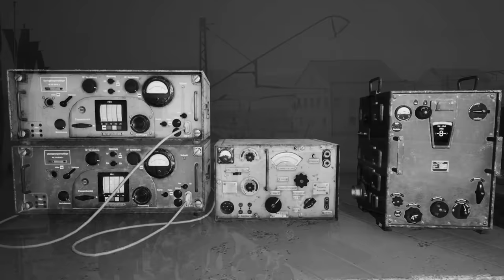MOST DEADLY: German War Trains WW2 - Forgotten History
During WW II the Allies were in the process of planning their strategic target prioritization. During the Casablanca Conference in January 1943, they devised what became known as the Pointblank Directive.   This placed all primary targets in German occupied Europe according to priority, such as aircraft industry, shipbuilding ports, U-boat pens, petroleum, and rail networks including marshalling yards. Trains were a primary target, as they moved materiel and troops and were given priority for tactical fighter bombing and strafing. But Germany had a plan to combat the allies and protect their trains. Written and Hosted by Colin D. Heaton. Forgotten History is a 10th Legion Pictures Production.
Video editor: Harris
Sources:
Colin Heaton and Anne Marie Lewis, The German Aces Speak. Minneapolis, MN: Zenith Press, 2011, p. 209. Falck interview.
Interviews with Wolfgang Falck, Josef Kammhuber, Curtis E. LeMay.
Colin Heaton, Night Fighters, Annapolis, MD, Naval Institute Press, 2008.
U.S. War Department publication Tactical and Technical Trends.
Interviews with Hans-Joachim Jabs.